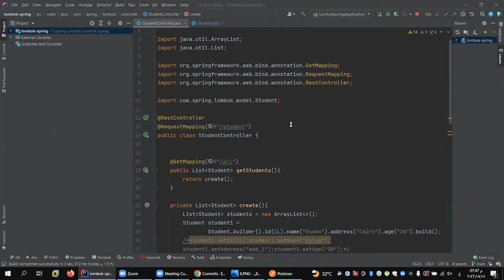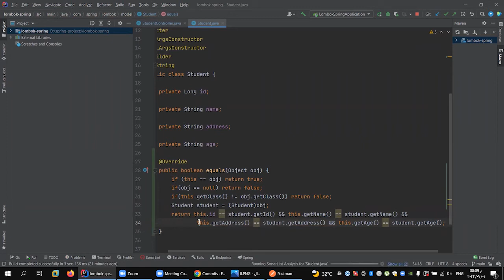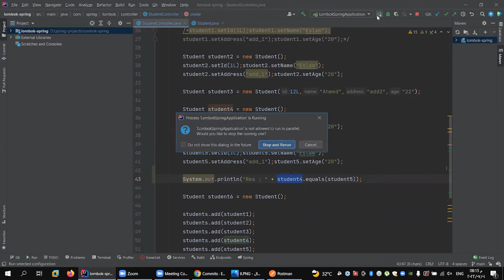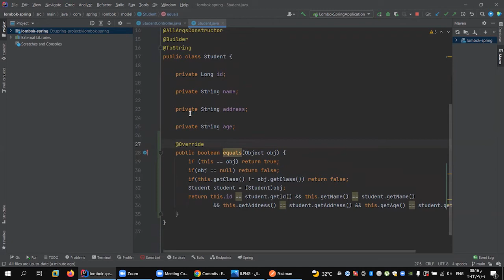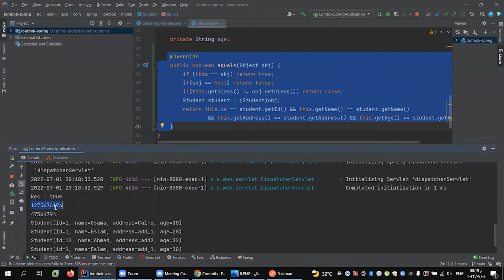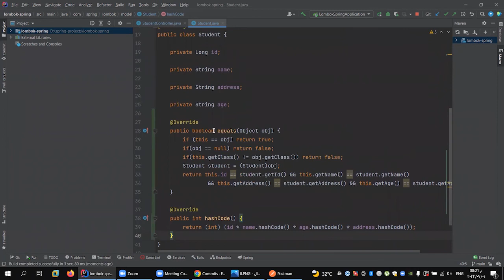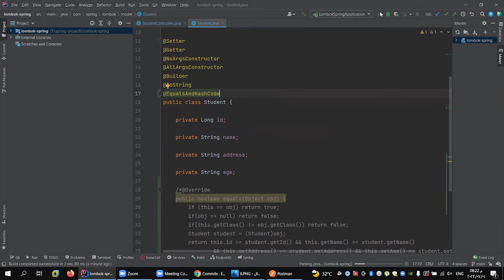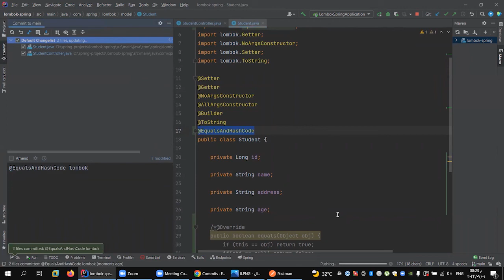EqualsAndHashCode lombok@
للاستفسار :
Lombok
Lombok
South Lombok.jpg
Lombok Wedding Party 1998.jpg
Camping above the clouds at Rinjani.jpg
Senggigi Beach by Pura Batubolong.JPG
Senaru Waterfall.JPG
From top, left to right: Tanjung Aan Beach, Sasak wedding, camping over the top of Rinjani, Senggigi beach, Senaru waterfall
Lombok Locator.svg
Location (red) of Lombok
Lombok is located in Indonesia
Lombok
Lombok
Geography
Location Indonesia
Coordinates 8.565°S 116.351°ECoordinates: 8.565°S 116.351°E
Archipelago Lesser Sunda Islands
Area 4,738.65 km2 (1,829.60 sq mi)
Highest elevation 3,727 m (12228 ft)
Highest point Rinjani
Administration
Indonesia
Province West Nusa Tenggara
Largest settlement Mataram (pop. 495,651)
Demographics
Demonym Lombokish
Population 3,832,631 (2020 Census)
Pop. density 793.2/km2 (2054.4/sq mi)
Ethnic groups Sasak, Balinese, Mbojo, Chinese-Indonesian, Sumbawa, Flores, Arab, Javanese, Banjarese, Malay, Batak

Lombok is an island in West Nusa Tenggara province, Indonesia. It forms part of the chain of the Lesser Sunda Islands, with the Lombok Strait separating it from Bali to the west and the Alas Strait between it and Sumbawa to the east. It is roughly circular, with a "tail" (Sekotong Peninsula) to the southwest, about 70 kilometres (43 miles) across and a total area of about 4,738.65 square kilometres (1,829.60 square miles). The provincial capital and largest city on the island is Mataram.

Lombok is somewhat similar in size and density, and shares some cultural heritage with the neighboring island of Bali to the west. However, it is administratively part of West Nusa Tenggara, along with the larger and more sparsely populated island of Sumbawa to the east. Lombok is surrounded by a number of smaller islands locally called Gili.

The island was home to some 3,166,789 Indonesians as recorded in the decennial 2010 census[1] and 3,832,631 in the 2020 Census.[2]
Contents

    1 Administration
    2 History
        2.1 2018 earthquakes
    3 Geography
        3.1 List of islands
    4 Water problem
    5 Demographics
    6 Religion
    7 Economy and politics
    8 Tourism
        8.1 Pre-1997
        8.2 1997 to 2007
        8.3 Present
        8.4 Promoting Halal tourism
    9 Transport
        9.1 Transport between Bali and Lombok
    10 Festivals
    11 See also
    12 Notes
    13 References
    14 External links

Administration

Lombok is under the administration of the Governor of the province of West Nusa Tenggara (Nusa Tenggara Barat). The province is administered from the provincial capital of Mataram in West Lombok.

The island is administratively divided into four kabupaten (regencies) and one kota (city). They are as follows, with their areas and populations at the 2010 Census[1] and the 2020 Census:[2]
Name  Area in
km2  Population
2005
estimate  Population
2010
Census  Population
2020
Census  Capital
North Lombok Regency
(Lombok Utara)  809.53  (included in
West Lombok)  199,904  247,400  Tanjung
West Lombok Regency
(Lombok Barat)  1,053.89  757,369  599,609  721,481  Gerung
Central Lombok Regency
(Lombok Tengah)  1,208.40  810,645  859,309  1,034,859  Praya
East Lombok Regency
(Lombok Timur)  1,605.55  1,039,195  1,105,671  1,325,240  Selong
Mataram City  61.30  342,896  402,296  429,651  Mataram
Totals  4,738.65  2,950,105  3,166,789  3,758,631
History
The Sasak chiefs of Lombok who allied with the Dutch to resist Balinese occupation.
A 75 carat diamond on exhibit at the Museum Volkenkunde, Leiden. It was taken, together with 230 kg (507 lb) of gold, 7,000 kg (15,432 lb) of silver and three chests of jewels and precious stones from the royal palace of Lombok after a Dutch invasion in 1894. Only part of the treasure was handed back to Indonesia in 1977.[3]

The 14th century Majapahit manuscript Nagarakretagama canto 14 mentioned "Lombok Mirah" as one of island identified under Majapahit suzerainty.[4] Other than the Babad Lombok document which records the 1257 Samalas eruption, little is known about Lombok before the seventeenth century. Before this time it was made up of numerous competing and feuding petty states each of which were presided over by a Sasak 'prince'. This disunity was taken advantage of by the neighbouring Balinese who took control of western Lombok in the early seventeenth century.